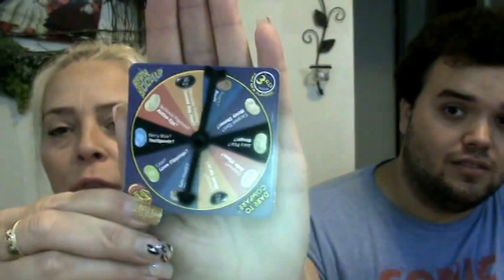Beanboozled Challenge!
This is my first video ever! It's a collaboration with my son who has a channel,  "Derphy plays games and stuff". I hope you all enjoy!

Today's makeup:
Urban Decay,  Naked Skin in 3.5
Urban Decay powder in medium
Too Faced Cocoa Contour
Too Faced Melted Metal in TuTu
Too Faced Bronzer in Endless Summer
E.L.F. liquid liner
E.L.F. Tone Correcting Concealer